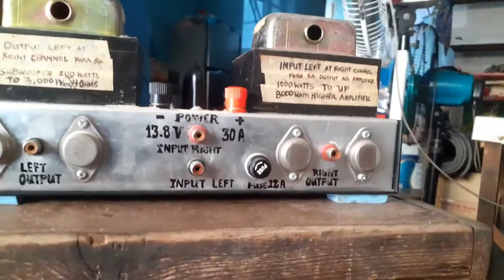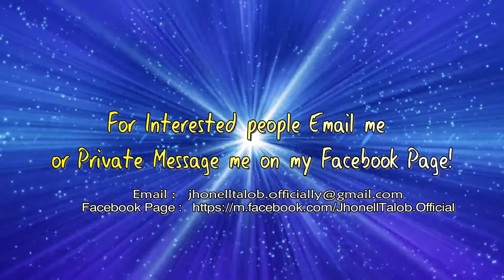Sale!!! 2nd Hand Amplifier Booster Assemble and Troubleshoot by Jhonell Talob Vlogs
Sale!!! 2nd Hand Amplifier Booster
Assemble and Troubleshoot
by Jhonell Talob Vlogs
From College Project Schooling - 2nd Semester
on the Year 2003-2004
At the Technological University of the Philippines!
For Interested People and Looking For Some Electronics Gadgets!